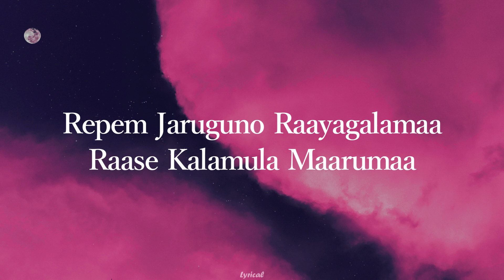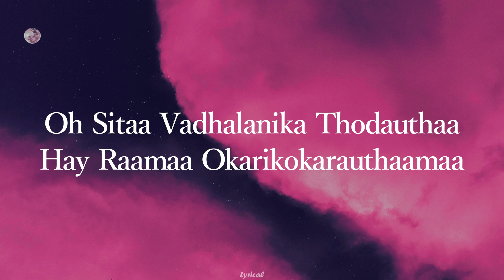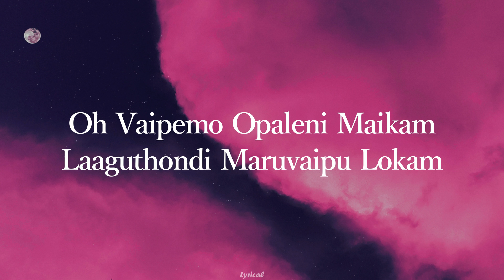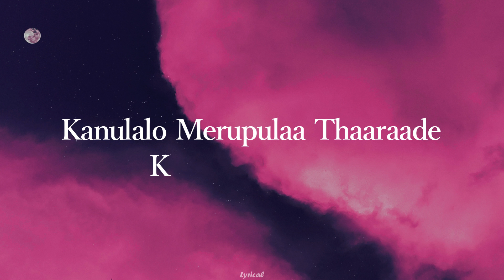Oh Sita Hey Rama - Lyrical | Sita Ramam | Dulquer |Mrunal|SPB Charan|Ramya |Vishal |Ananth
Film : Sita Ramam
Singers : SPB Charan and Ramya Behara
Lyrics : Ananth Sriram
Language : Telugu

Oh Sitaa Vadhalanika Thodauthaa
Rojanthaa Velugulidu Needauthaa
Daarai Nadipe Chethi Geetha
Cheyi Viduvaka Saaguthaa

Theeram Telipene Nudhuti Raatha
Nudhuta Thilakamai Vaaluthaa
Kanulalo Merupulaa Thaaraade
Kalani Nenauthaa

Hay Raamaa Okarikokarauthaamaa
Kaalamtho Kalisi Adugesthaamaa
Repem Jaruguno Raayagalamaa
Raase Kalamulaa Maarumaa

Jantai Janmane Geeyagalamaa
Geese Kunchene Choopumaa
Merupulo Urumulo Daagundi
Nijamu Choodammaa

Hay Raamaa Okarikokarauthaamaa

Nerugaa Paiki Thelupani
Palukulanni Nee Choopule
Nelapai Vaaluthunnavi
Adugu Aduguna Puvvulai

O Vaipemo Opaleni Maikam
Laaguthondi Marovaipu Lokam
Emi Thochani Samayamo
Edhi Telchani Hrudayamo
Emo Bidiyamo Niyamamo
Nannaape Golusu Peremo

Nidura Lepadugu Okka
Nee Pere Kalavaristhaanule
Nindu Noorella Koluvane Telisi
Jaagu Chesthaavule

Epudu Ledhe Edho Vintha Baadhe
Vantha Paade Kshanam Edhuraaye
Kalisosthaava O Kaalamaa
Kalalu Kunukulaa Kalupumaa

Koliche Manishitho Koluvu Undelaa
Nee Maaya Choopammaa

Hai Raamaa Okarikokarauthaamaa
Kaalamtho Kalisi Adugesthaamaa
Cheyi Viduvaka Saaguthaa

Nudhuta Thilakamai Vaaluthaa
Kanulalo Merupulaa Thaaraade
Kalani Nenauthaa